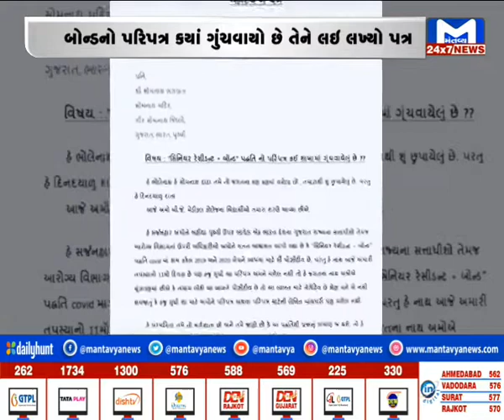સવારના 9 વાગ્યાના સમાચાર | MantavyaNews